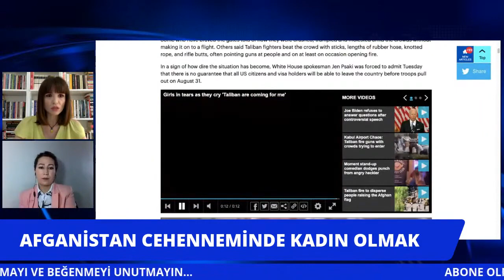Afganistanlı kadınlar çatılardan atlamaya başladı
Teşekkürler!

15 Ağustos'da Kabil'e girerek Afganistan'da yönetimi ele geçiren Taliban, özellikle de kadınlara ve kız çocuklarına yönelik uyguladığı işkence ve istismarla biliniyor.

Kadınların, Taliban zulmünden kurtulmak için evlerin çatılarından atlayarak intihar etmeye başladıklarını ifade eden Dr. Zakira Hekmat, Afganistanlı kadınları bekleyen korkunç riskleri anlattı.

Dr. Zakira Hekmat, merkezi Kayseri'de bulunan Afgan Mülteciler Dayanışma ve Yardımlaşma Derneği'nin (ARSA) kurucuları arasında bulunuyor...